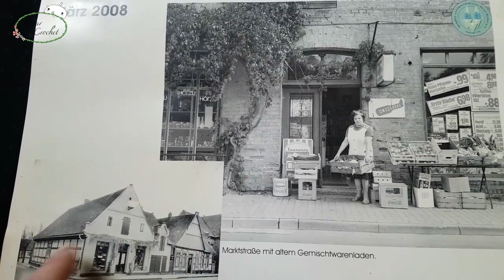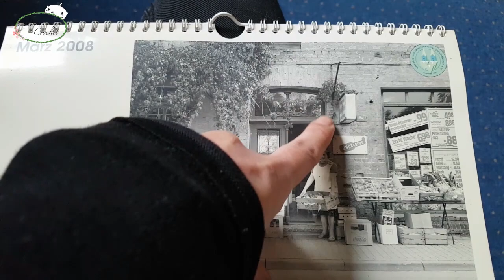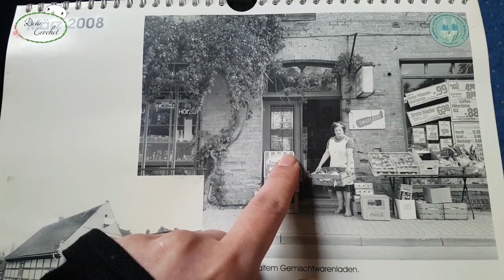[400년 넘은 독일 우리집] 디어 한국에 갑니다?(집:이사짐 정리,산책,준비상황)